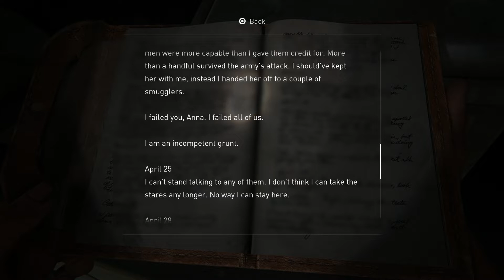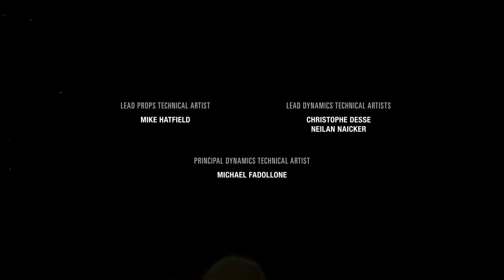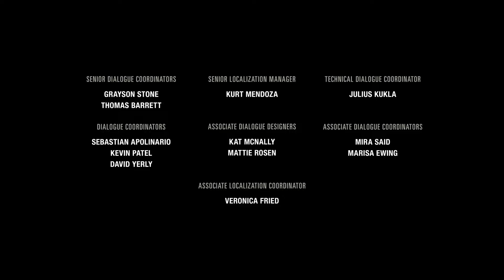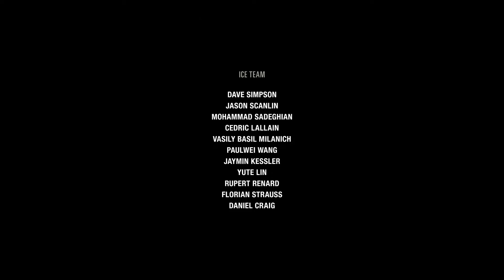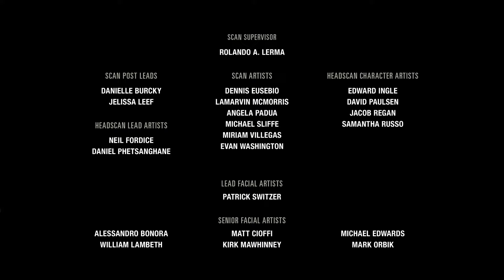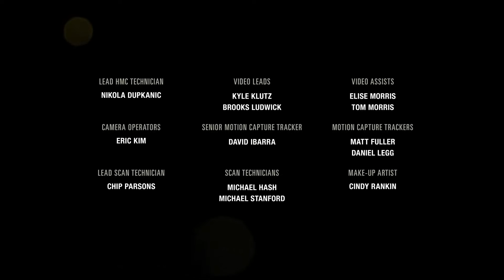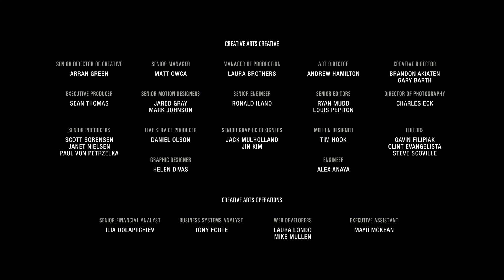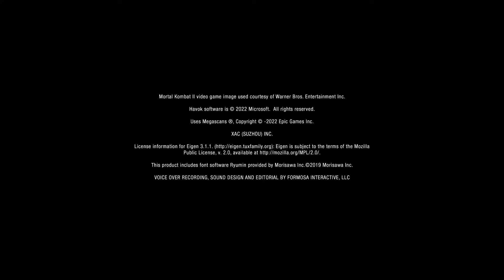The Last of Us Part 1 Remake Part 15